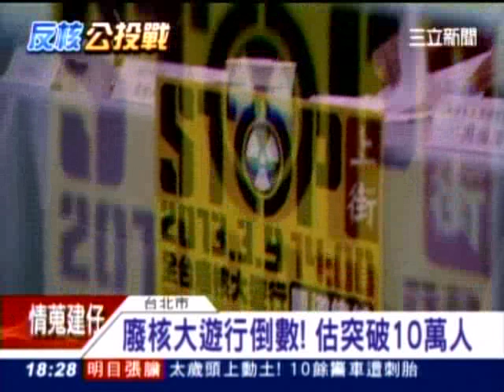20130307 生命鬥士.孕婦齊反核！號召309上街 三立新聞